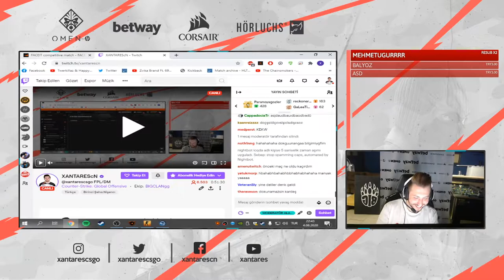XANTARES: Islak mendili falan mı çekiyonuz siz nabıyonuz?